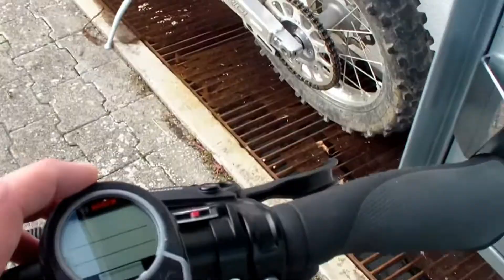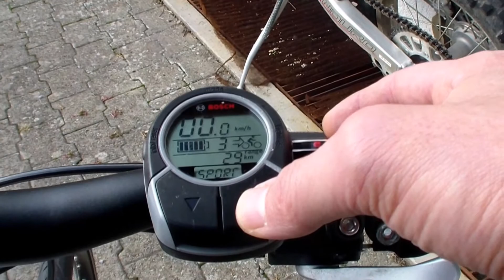Centurion E Bike Fire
Hallo hier zeige ich euch das Centurion Electric Fire Force Ahero.
Es hat einen sehr schönen Rahmen und sehr gute Shimano Komponenten. Der Antrieb und der Akku sind von Bosch. Es macht richtig Spass mit dem Bike zu fahren. Die Unterstützung ist spürbar und am Berg eine echte Hilfe. Die nachgerüstete Fox Federgabel sorgt für ein noch besseres Fahrgefühl.